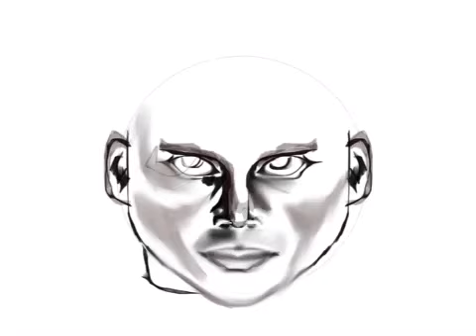How to draw Vaako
How to draw Keith Urban